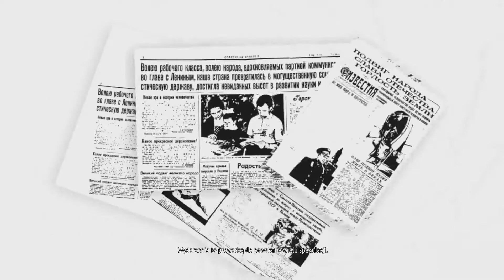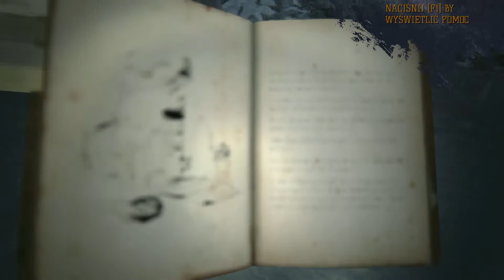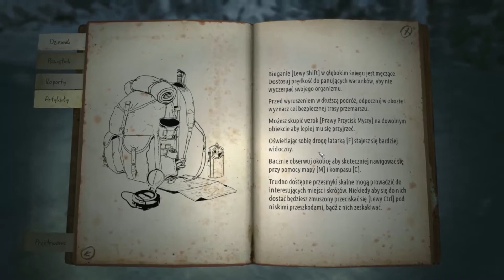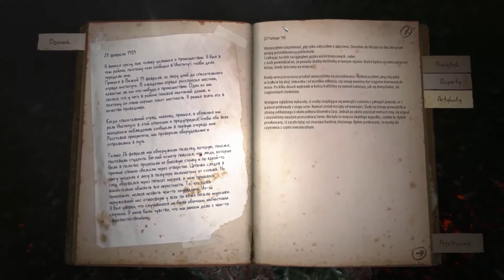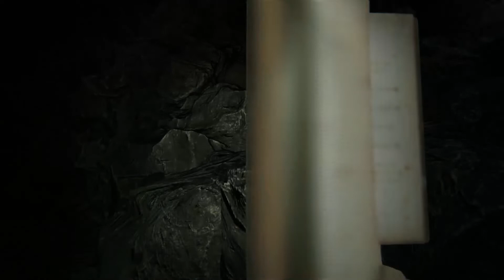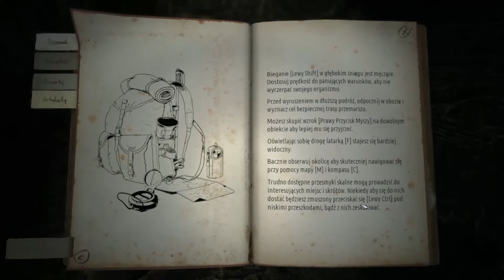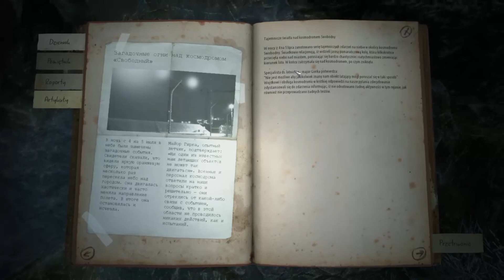Kholat #1 Mrocznie i zimowo ❄ 😱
Hej !